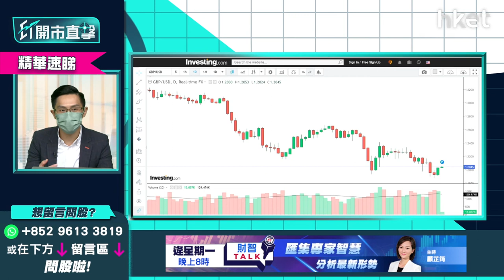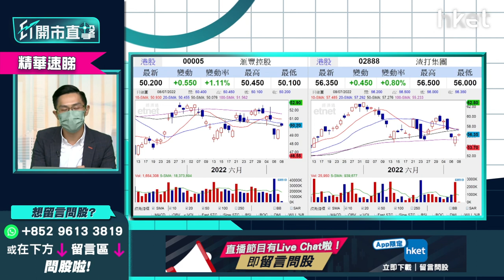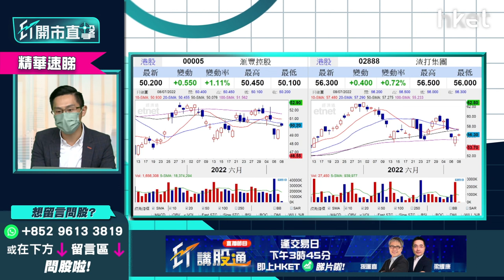【ET開市直擊】（精華）約翰遜辭職 英磅有望轉勢？對滙豐005有多利好？